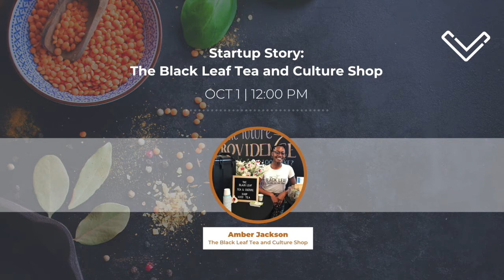Startup Story: Black Leaf Tea and Culture Shop | Venture Cafe Providence RI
Amber Jackson founded the Black Tea and Culture Shop merely 18 months ago with a vision to share her love for tea, engage the community and celebrate Black Culture. Jackson discusses the evolution of the brand, product sourcing, customer acquisition, how she came to the brink of shutting it all down, and what the future holds for the growing tea business.